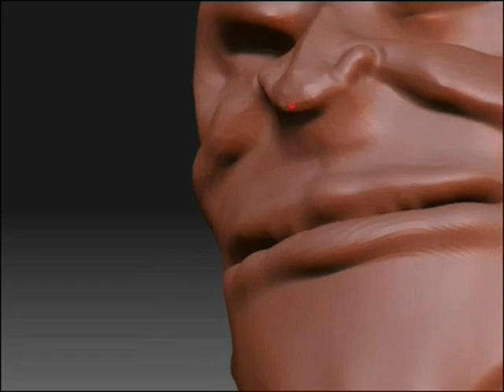Speed Sculpting Abomination from Hulk 2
A time-lapse of The Abomination from the movie Hulk 2. This is my second creation. Just experimenting with pure sculpting. Your comments are appreciated.